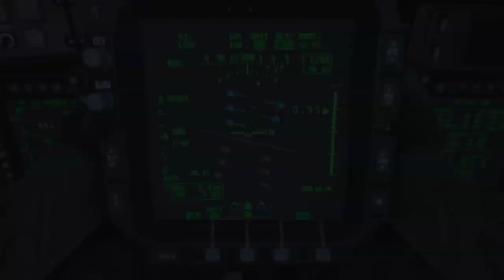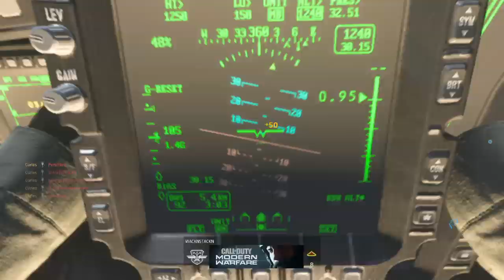My FIRST EVER Chopper Gunner on this game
Only my second match from the BETA